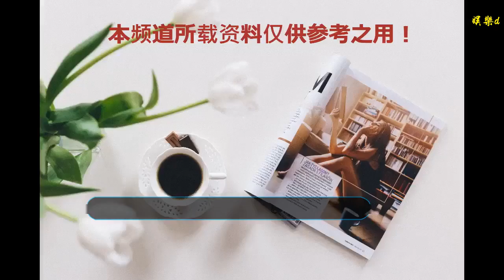生活美學清單｜把所有灰色的情緒都留在 2018 吧，我的新年是彩色的！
谢谢！

    1、Octaevo推出以希臘和羅馬眾神為靈感的陶瓷托盤
    巴塞羅那家居品牌 Octaevo 近日推出了一系列以希臘和羅馬眾神圖案為靈感的陶瓷托盤，據說這些圖騰可以抵御邪惡的靈魂。
    這套色彩鮮艷的托盤系列分別印有希臘阿克羅神圖形，來自 Janus的羅馬神，一個眼睛形狀的護身符，以及具備象征意義的手 —— 古代中東的護身符圖案。
    Octaevo 創始人兼創意總監 Marcel Baer 表示，將這些古老神秘的圖騰印制在托盤上是希望在信念送給人們美好的祝福，愿它們帶給使用者健康和好運，而幾乎所有Octaevo的印花都與古老的地中海傳說有關。
    這些標志性印花也適用于包括文具、花瓶、杯墊、靠墊和手提袋等產品。
    2 、Normann Copenhagen 旗下新品牌 “趣伏里Tivoli”登陸中國
    丹麥哥本哈根設計公司 Normann Copenhagen 曾被紐約時報選為歐洲12珍寶之一，而2018年品牌與哥本哈根本地具有175年歷史的趣伏里樂園 (Tivoli Gardens) 合作推出的新家居設計品牌 Tivoli 則是 Normann Copenhagen 在風格上的新嘗試。
    Tivoli 的第一個系列涵蓋照明、布藝、餐具、香氛、擺件、家居配飾等總計超過300件的當代設計作品，充滿童趣的同時仍舊保留了母品牌的精致與設計感。
    而在進入中國市場的方式上，Tivoli（趣伏里）也大膽地選擇與知名家居 APP 「好好住」合作，于本月在上海設計品牌買手店 「the Paragraph 節選」店內落地了中國地區首個體驗空間，完成APP與實體家具店聯合首發國際家居設計品牌的新營銷方案，在活動上線一周后，多款Tivoli商品售罄。
    3、Nendo 與 Zens 哲品合作推出莫蘭迪色餐具
    十分高產的日本工作室 Nendo 在近日推出了為生活方式品牌 哲品Zens設計的一套碗，命名為 Fungi。這套“莫蘭迪”風格的碗樣貌各異，卻都擁有野生蘑菇一樣的結構 —— “ 看起來好像是從另一個生長出來，或從另一個邊緣發芽而出的，讓人想起蘑菇的生長，”
    整個系列包括 7 款不同大小的碗，可以以各種方式組合，以適用不同的盛放需求。較大的碗用于盛放或展示水果，而較小的碗可用于蘸醬或醬汁。
    此外， Nendo 還為品牌設計了名為 Plank 的茶具系列，包括一款不對稱結構的茶壺、一個茶杯、一個馬克杯、糖罐、牛奶壺和玻璃水瓶，每個單品都配有可以用作碟子的木蓋。
    4、日本最新的家居機器人 lovot 為愛而生
    日本公司 groove X 最近推出了自行研發的家用機器人 lovot —— 一個外形軟萌的卡通機器人。
    在開發三年多的時間里，lovot 基于“ 一點點愛便可以改變世界”的概念逐步成形，而 groove X 則將技術的重心放在如何提高用戶的舒適感和愛的感覺，而不是便利性和效率上。
    通過安裝在頭部的傳感器和相機，lovot 能夠識別聲音并記錄其周圍環境，區別人類與動物，以及對整個房間進行準確掃描并立即找到它的主人。lovot的眼睛有六層結構，以確保它看到的世界跟人類無異。其外部（由可拆卸和可清洗的毛氈涂層覆蓋）具有觸感敏感性，當被觸摸時，lovot 會立刻做出反應，比如轉向你。
    “ groove X 追求的不是效率或實用性，而是希望借由 lovot 可愛的性格和活潑的表情讓人們真正感到快樂。” 如研發團隊所說，雖然機器人在日本并不是新事物，但隨著人口老齡化的增長，擁有更多人性化功能的陪護機器人在未來將成為全球日益嚴重的孤獨問題最有效的結局方案之一。
    lovot現在已經在其官網開通了預定通道，計劃在2019年秋季正式發貨，每個機器人售價約在3,000美元左右。
    圖片 / 各品牌官網
    資料參考 / Designboom, Dezeen, 品牌官網